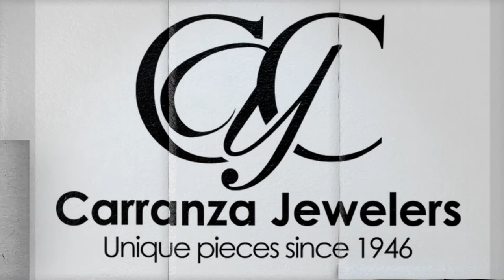Carranza Jewelers Rolling Photo Gallery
Whether you plan to wear it seven days a week or just on special occasions. You’ll be happier with your jewelry longer if it’s chosen with your style and lifestyle in mind.